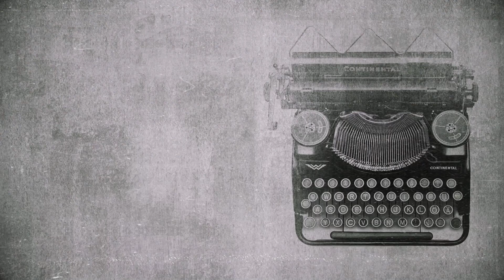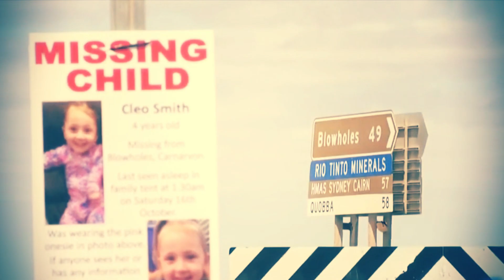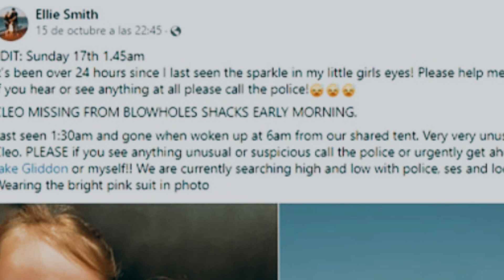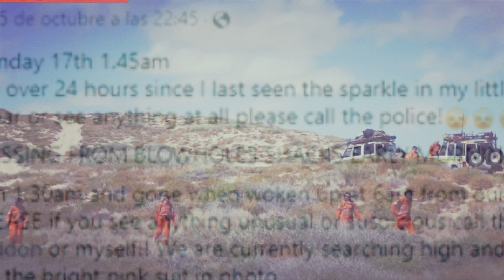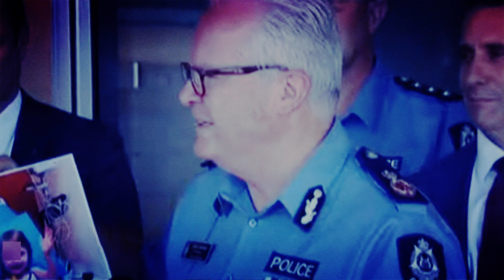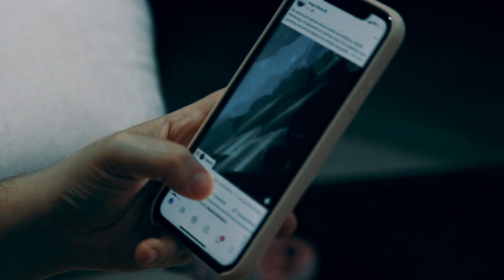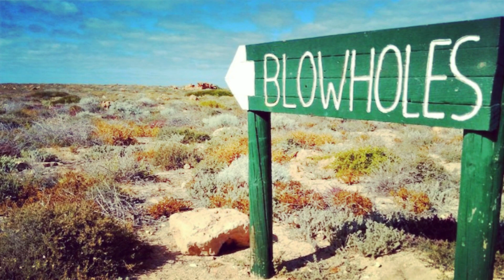El OBSESIONADO por MUÑECAS , ella DORMÍA en una CARPA .../ CLEO SMITH - HECHOS REALES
Si no estás suscrito, da click en este icono rojo / o en el siguiente
Gracias !!